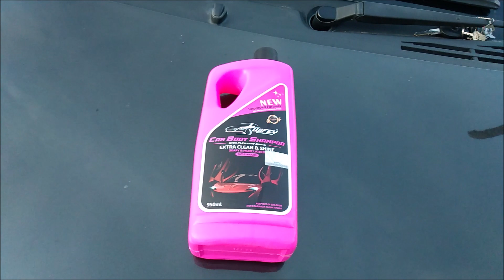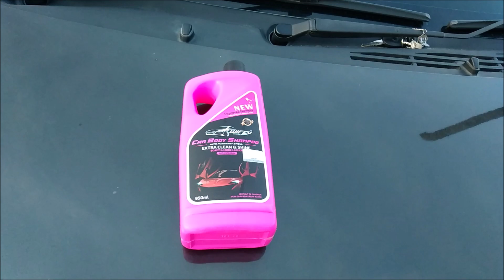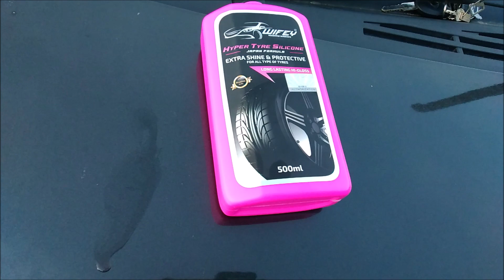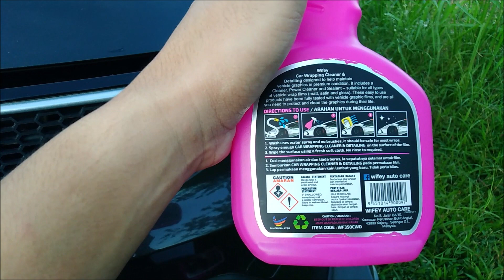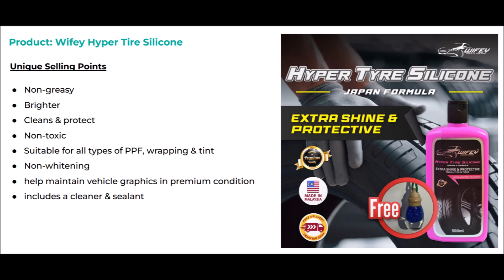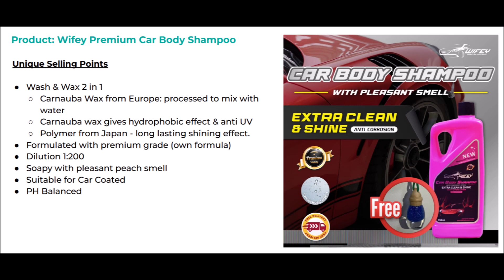EP78 - Abang Pakai Sabun Apa? | Wifey Car Body Shampoo Best Tak? [HD]